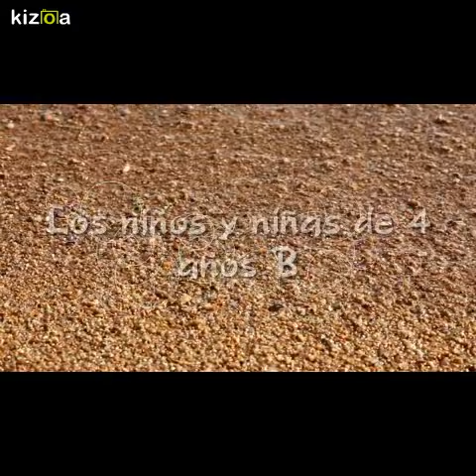Kizoa Editar Videos - Movie Maker: INTRODUCCIÓN BLOG